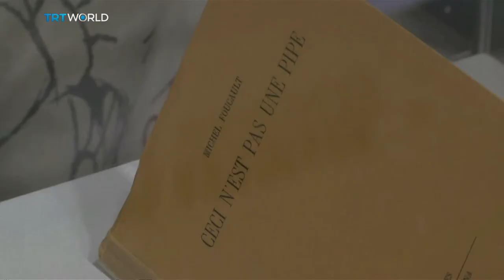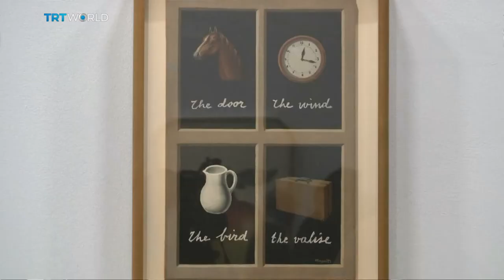Showcase: Rene Magritte exhibition in Paris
One of the leading surrealists is getting a thought-provoking run at the Centre Georges Pompidou museum in Paris. The exhibition is focusing on Rene Magritte's work and its relationship to the philosophical movements of the 20th century.